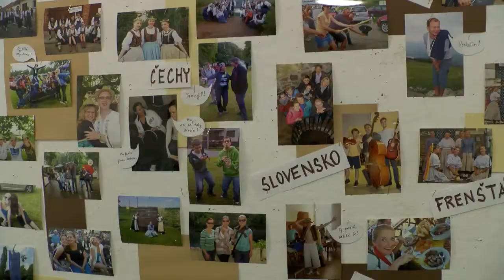Kozlovice Valašský vojvoda oslavil 45 let své existence www BeskydskaTelevize cz